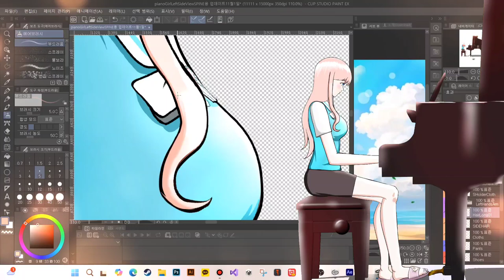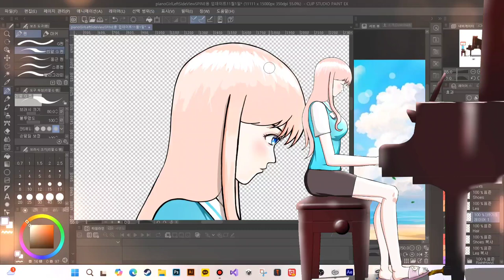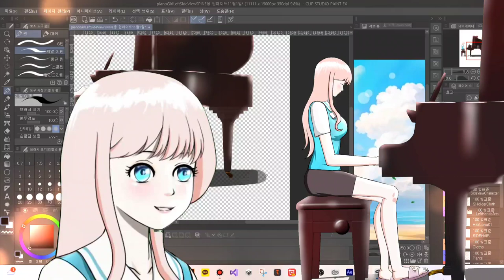피아노 소녀 연주신 수정 및 업데이트 작업 기록영상 003